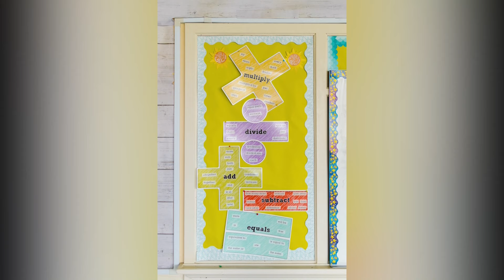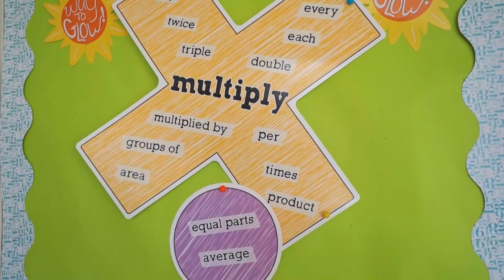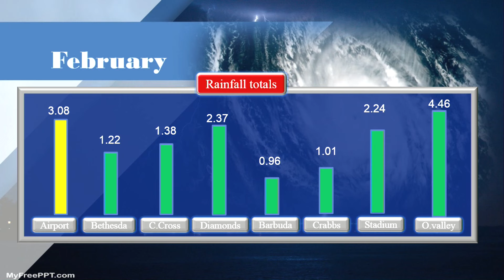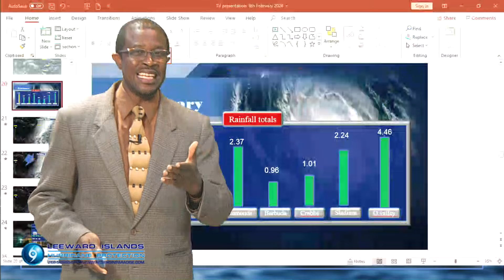ABS EVENING NEWS 8.2.2024